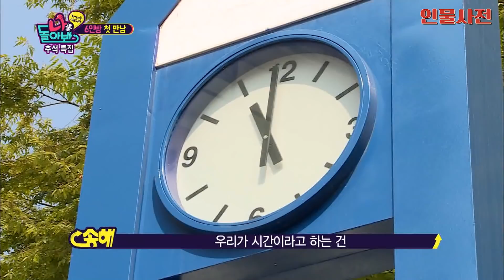[나를 돌아봐 하이라이트 #10] 해형의 나를 돌아봐 신고식! 인데…분위기가 또 이상하다! 드디어 경규 폭발?🔥 | KBS 151002 방송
드디어 뭉친 쓰리스타! 해형이 뜨자 조용해진 조영남💦
과연 우여곡절 끝에 만난 세쌍의 커플의 운명은?